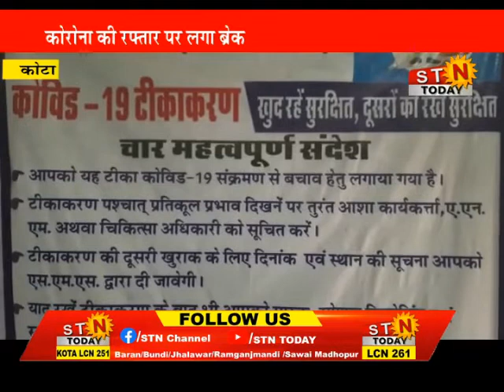news 23 aug 22 @ कोटा - कोरोना की रफ्तार पर लगा ब्रेक